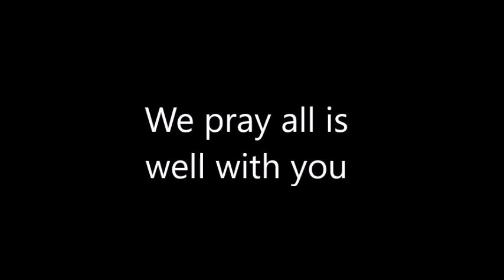God's Wake Up Call - Abyssinian Baptist Church Sunday Service 03 29 2020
Come and fellowship with us at Abyssinian Baptist Church. We are located at 4210 Germantown Ave, Philadelphia, PA. Hope to see you soon!

Tithes/Offering/Pastor’s Love Offering/Church Support:
Or you can drop it off at the church

 Or enter Abyssinian Baptist church Philadelphia in the search

Sign up for text updates: Text 42101 to 84483